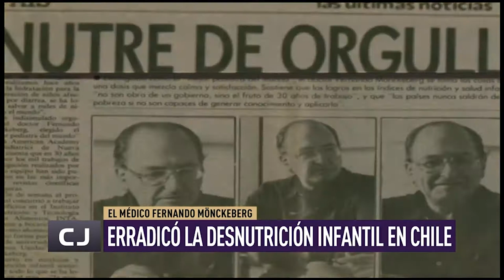Dr. Fernando Mönckeberg, Doctor Honoris Causa UCEMA. Canal 9. Septiembre 2019.